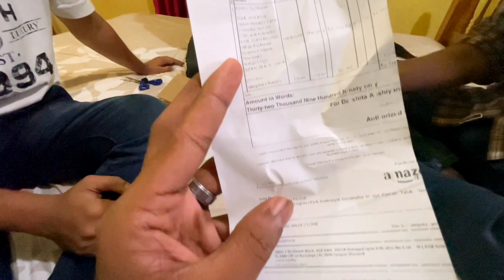എന്നെ എല്ലാവരും ചതിച്ചു ഗൂയ്സ് | Unboxing Prank | Journey Through Utopia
Do check out this video and thank me later ❤️